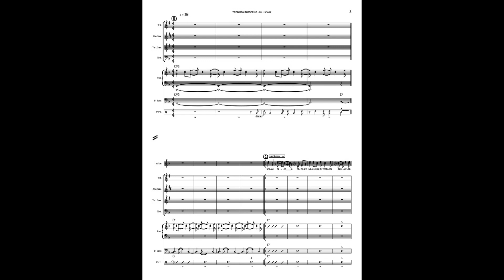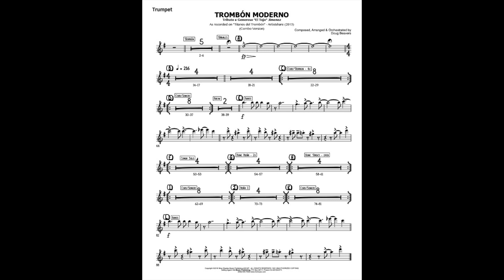Trombone Moderno V.1 - combo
Composer: Doug Beavers
Category: combo
Style: mambo
Level: difficult
Solos: vocal, trombone, percussion
Ranges: trumpet - Eb above staff, trombone - Ab above middle C
Instrumentation: combo (octet), alto, tenor, trumpet, trombone, rhythm (4)